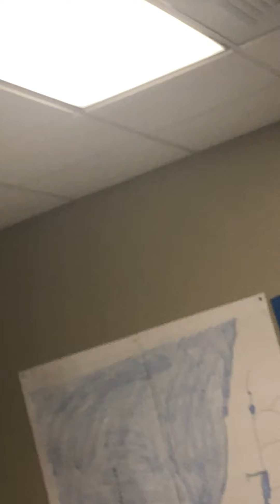1st & 2nd grade Mock Church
Austin - opening prayer